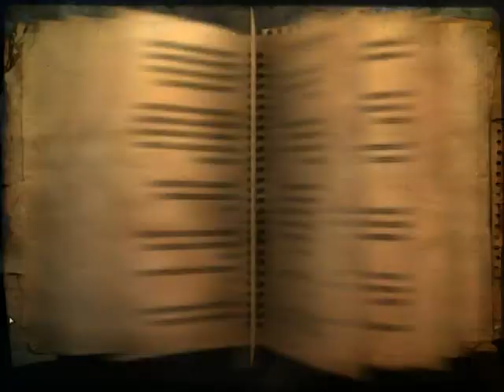Far Cry 2 Gameplay VERY HIGH SETTINGS